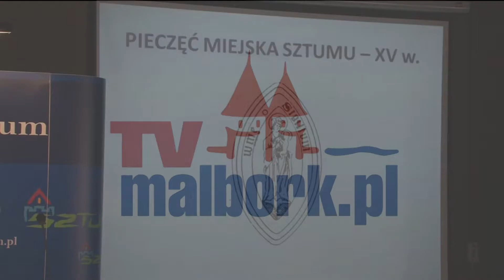Sztum: Na fasadzie kościoła Św. Anny już niedługo średniowieczny herb miasta – 29.06.2016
Jubileuszowy rok 600-lecia Sztumu wiąże się także z 600-leciem kościoła parafii pw. Św. Anny. Z tej okazji parafia postarała się o remont fasady od strony wejścia do nawy głównej. Prace konserwatorskie już trwają, a ich zwieńczeniem będzie umieszczenie symbolu Sztumu sprzed setek lat na głównej, zewnętrznej ścianie kościoła.